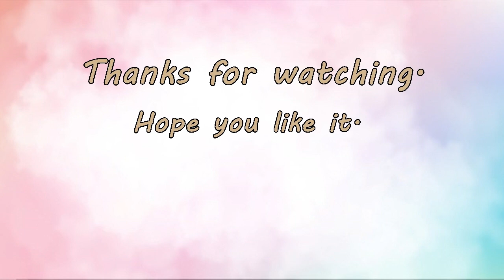How to draw Lion dance. วาดรูปเชิดสิงโต วาดรูปวันตรุษจีน 2567